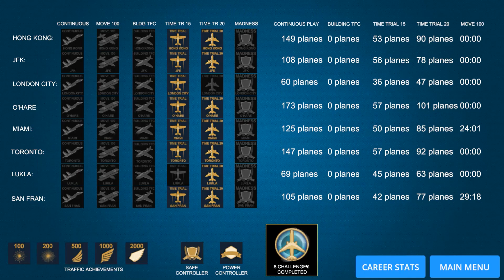Airport Madness 3D S4 E09 Time Trial 15 @ O'Hare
In this season we will tackle both Time Trial play options - Time Trial 15 and Time Trial 20. We will attempt all 16 airports in both modes and then circle back to retry any that we failed at. The Time Trials have limited times and the traffic rate is based on the controller’s performance. Gulp!